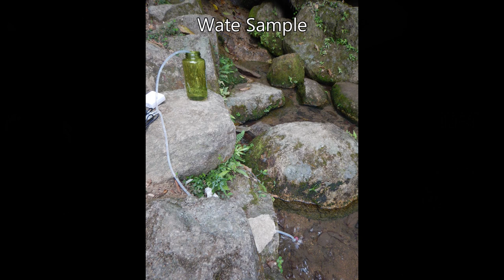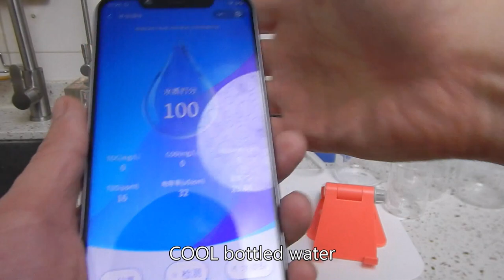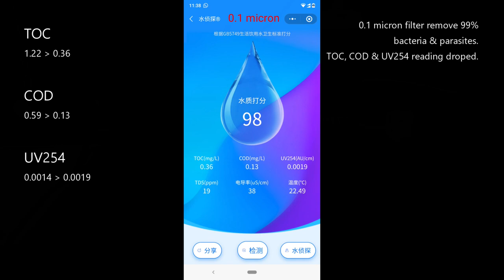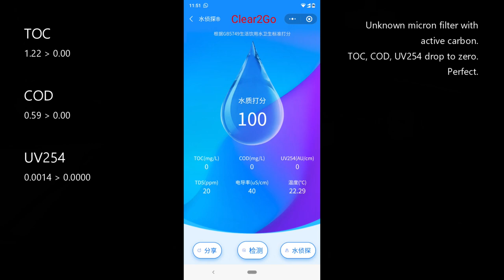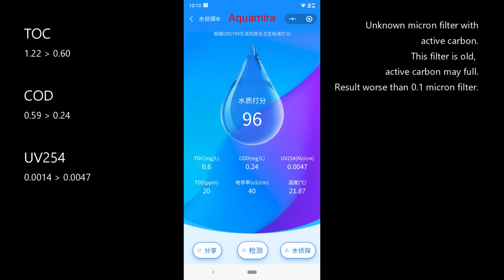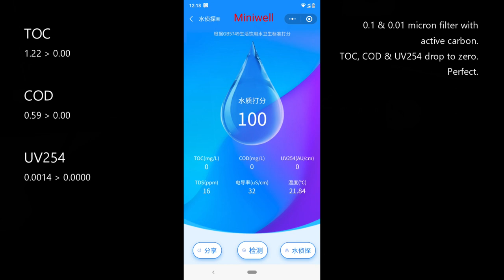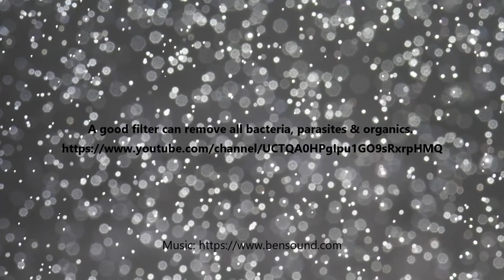Project water #9 - Portable water filter